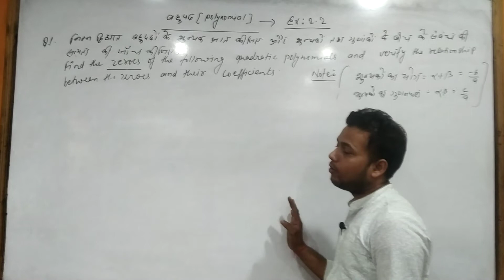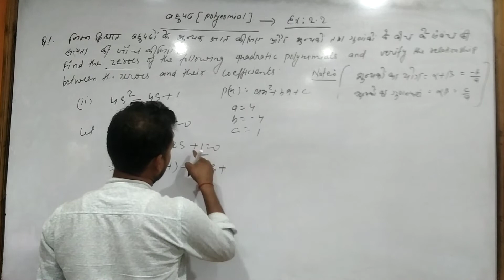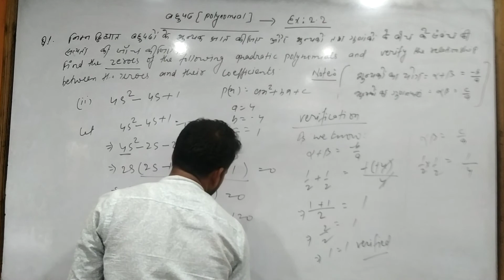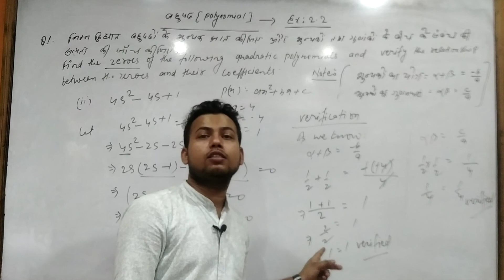Polynomial Exercise 2.2 Question No:1 (ii 4s2 – 4s + 1) (Part -II)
In this video you will get complete explanation of Polynomial exercise 2.2 all question's solution.